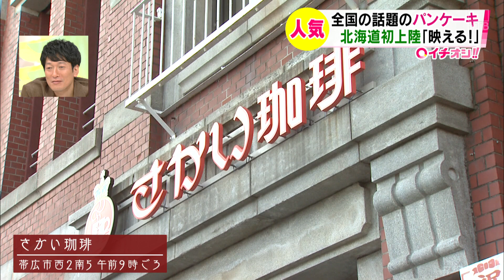！北海道初上陸！ふわふわパンケーキが味わえる全国で話題の喫茶店が帯広にオープン！【HTB北海道ニュース】